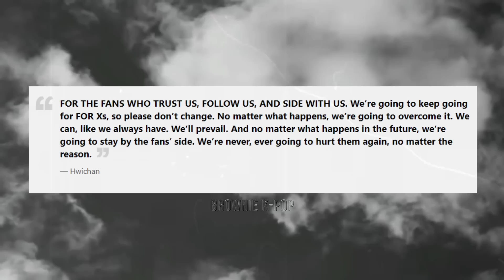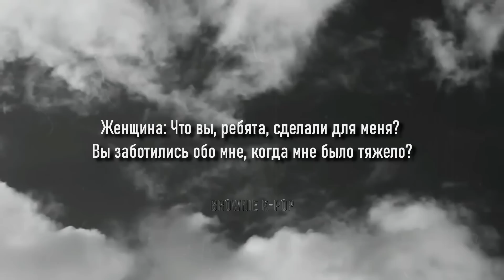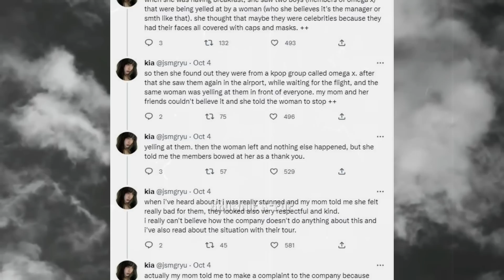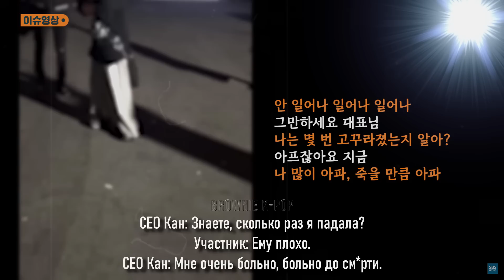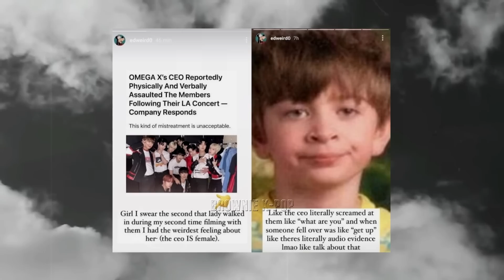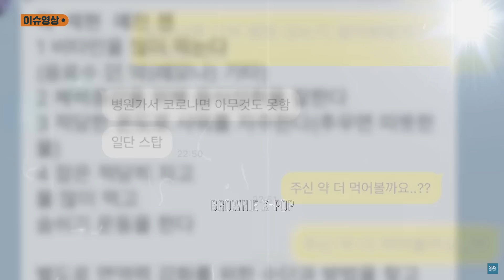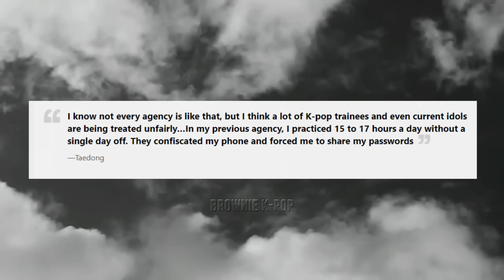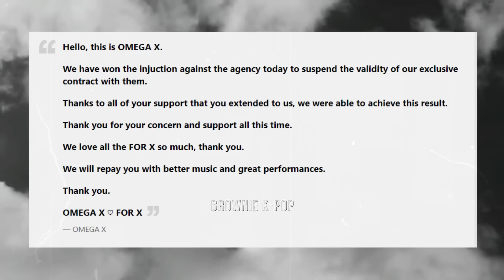ГОД УНИЖЕНИЙ И ЭКСПЛУАТАЦИИ: ДЕЛО OMEGA X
Кратко об одном из самых громких K-POP скандалов 2022 года - что случилось с OMEGA X, где они сейчас, и почему их дело является таким важным.

Вся информация озвученная в видео взята из открытых источников, а использованные материалы принадлежат их авторам.

Музыка в видео:
1.• Track Title: The Darkness by Chris Hayes
2.Anno Domini Beats - Sinister
3.Cheel - Kurt